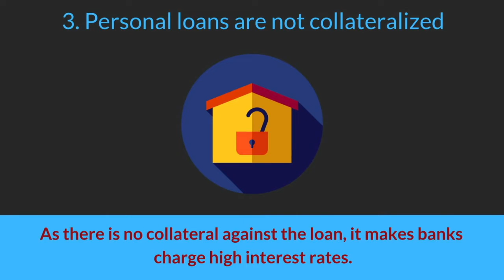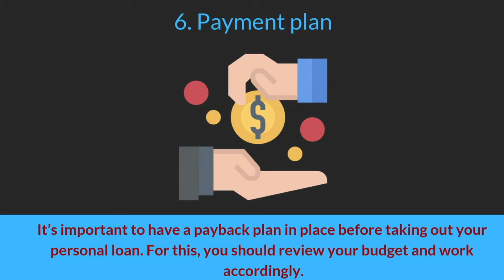Things to note while getting a Personal Loan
There are certain things to be noted while getting a personal loan in Dubai, UAE. It is advisable to understand each and every feature, fees attached to a loan before getting one. There are different types of loans offered. The applicant should go through all the types and chose the one that suits his requirements.